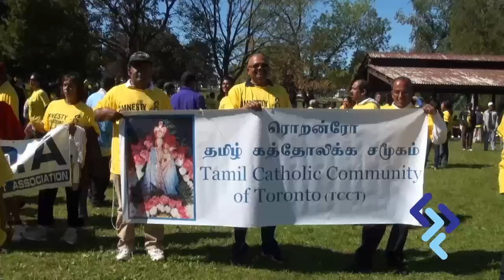Tamil Canadians Walk for Human Rights 2011 sep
On September 18, 2011, Tamil Canadians and friends will be participating in a community walk-a-thon in support of Amnesty International, a worldwide movement of people dedicated to the protection and promotion of human rights.

The 5-kilometer walk will start at 9 a.m. in Thomson Memorial Park, Scarborough. All proceeds from the walk-a-thon will go directly to Amnesty International. The Canadian Tamil Congress, a non-profit organization, is coordinating community efforts for this campaign.